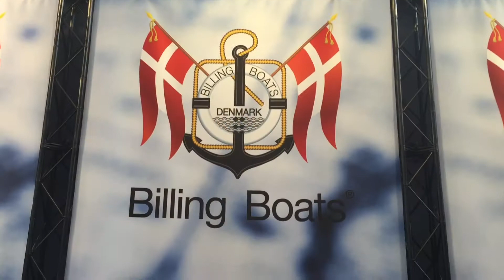SchiffsModell: Rundgang auf dem Stand von Billing Boats auf der Spielwarenmesse 2016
Die SchiffsModell-Redaktion nimmt euch mit auf einen Rundgang auf dem Stand von Billing Boats auf der Spielwarenmesse 2016